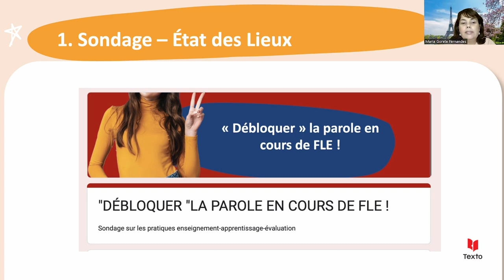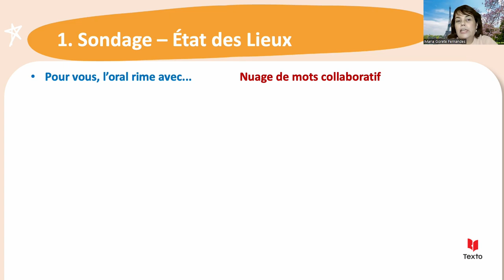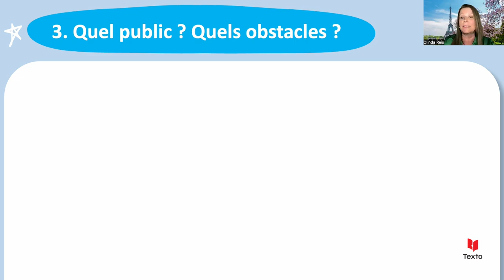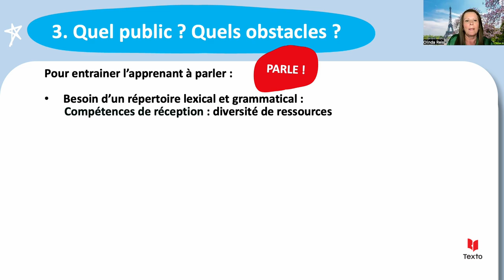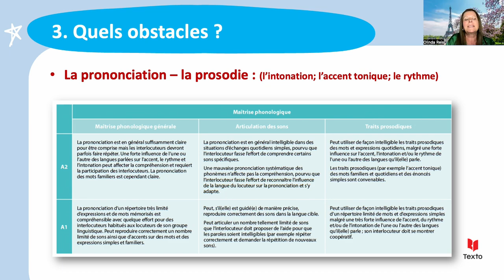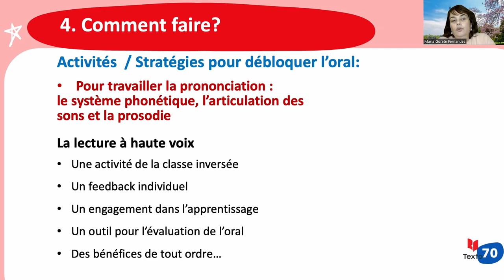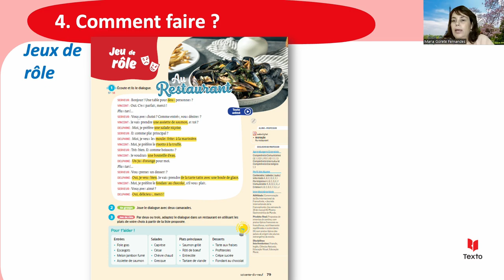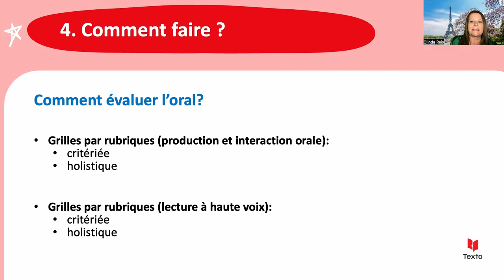TEXTO | «Débloquer» la parole en cours de FLE | Voilà !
Dans le cadre des Apprentissages Essentiels (AE + Perfil do aluno - 3.º ciclo EB), l’oral assume désormais une place fondamentale dans l’enseignement et l’apprentissage du français.

Toutefois, la prise de parole est bien souvent problématique pour les élèves, mais il est possible de surmonter ces difficultés en développant régulièrement des activités de production et d’interaction orales motivantes.

Rejoignez-nous pour mettre en pratique des stratégies
pour le «Jour de l’oral» !